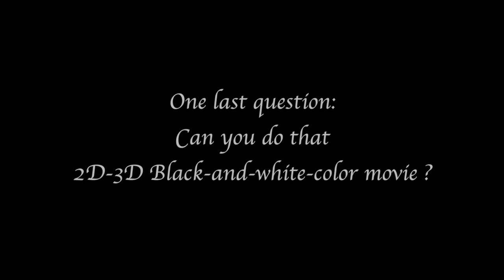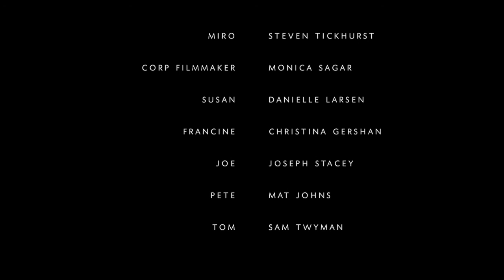The Filmmaker (Short)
A funny short inspired by "the expert" - shot as part of the Filmonik Easter Kabaret 2014.

Writer and Director: Jan Czmok / John Morris
Camera and Editor: Jan Czmok
Sound: Jonny Pratt, John Morris
SFX: Andrew McCargar

CAST
Mercede Purcell
Miroslav Andjelkovic
Kevin Harper
Steven Tickhurst
Monica Sagar
Danielle Larsen
Christina Gershan
Joseph Stacey
Mat Johns
Sam Twyman

Shot in Roger Bygott's atelier and Federation House (Castlefield New Art Spaces), MANCHESTER, UK
All footage shot on the Black Magic Pocket Cinema Camera
Sound was recorded on the Rode NTG-2